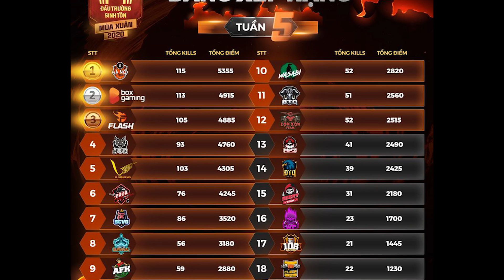Free Fire | Bản Tin: AFK AS Mobile Dự Đoán ĐTQ Sẽ Bị Loại - FLASH Và BOX Đều Đoán LXT Sẽ "Bay Màu"